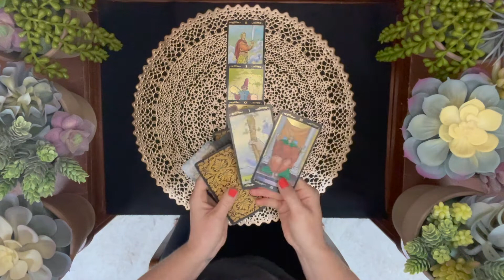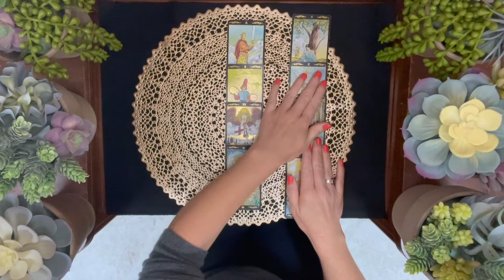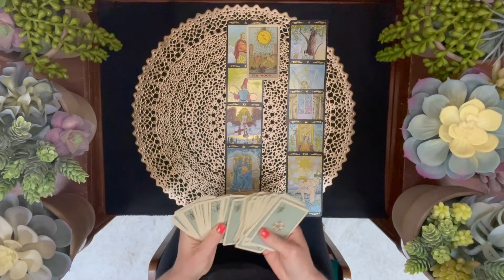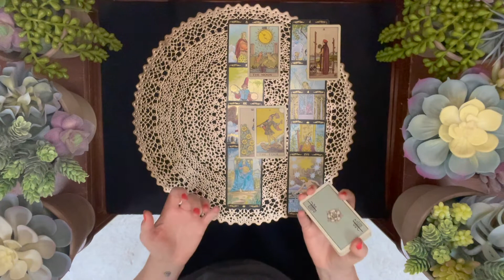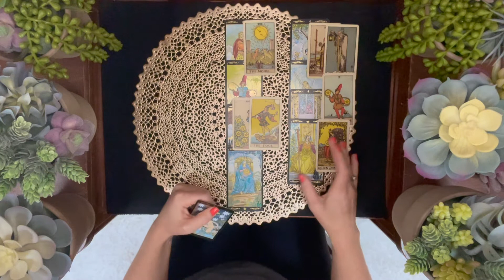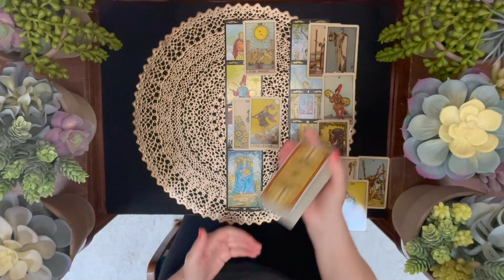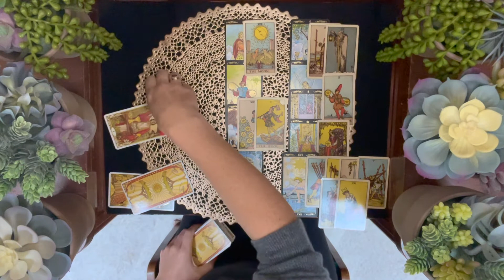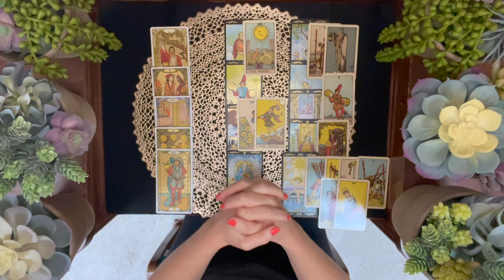VIRGO August/Sep 2021 "A BEAUTIFUL READING ABOUT A LIFE CHOICE"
Thank you for checking out my new channel. I'm sending you all love and light. These are general readings. Take what resonates and leave the rest.